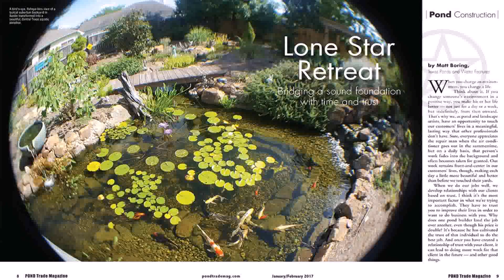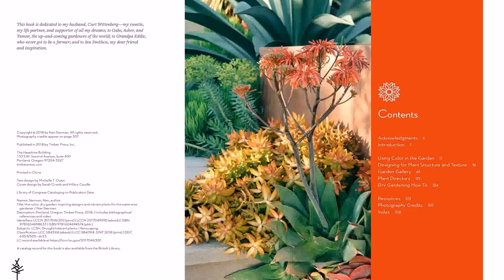Water Garden Supplies Austin Tx (see description) (see description)